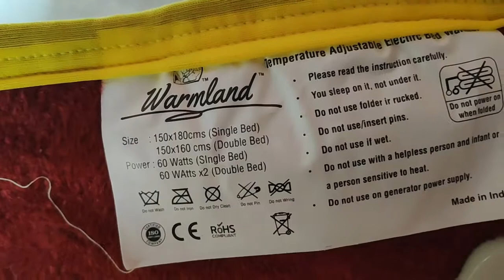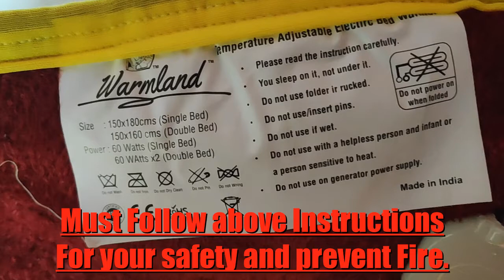Electric Blanket Unboxing | Must Have for winters | Best Bed Warmer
Electric Blanket Unboxing short video.
Must Have for winters